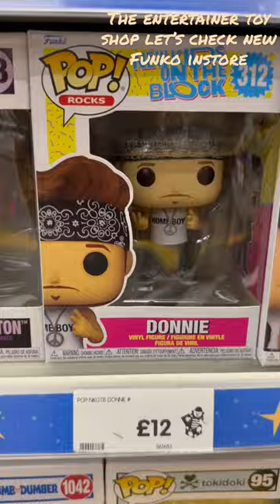Let’s check out 📍The Entertainer Toy Shop White City Shepherd’s Bush London UK